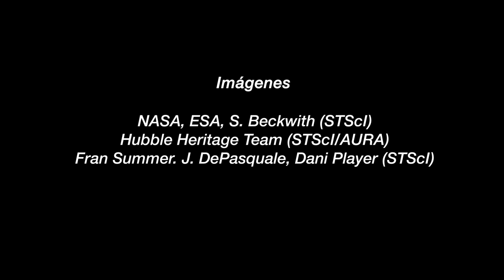El Universo en Palabras I / I - M51: La galaxia Remolino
Audiodescripción del objeto celeste M51, también conocida como "galaxia remolino".

"El Universo en Palabras" es un proyecto de Astroaccesible (http://
astroaccesible.iaa.es) del Instituto de Astrofísica de Andalucía (IAA-CSIC).

Guion: María Gómez Regalado
Sandra Gutiérrez Gullón, Antonio Hernán Carvajal
, Carmen Salmerón Borja, Enrique Pérez Montero y Emilio J. García.
Locución: Alejandro Sánchez (sonovoz)
Ilustración carátula: EvaLí
Agradecimientos: Proyecto “Estallidos de Formación en Galaxias”
(Plan Nacional de Astronomía y Astrofísica)

  / Facultad de Traducción e Interpretación